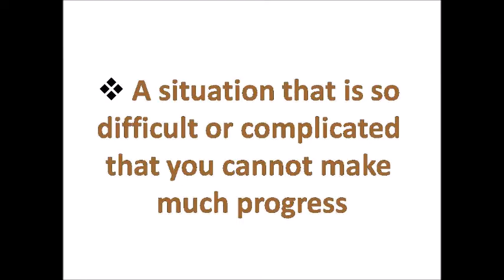Learn Difficult English Words - Quagmire